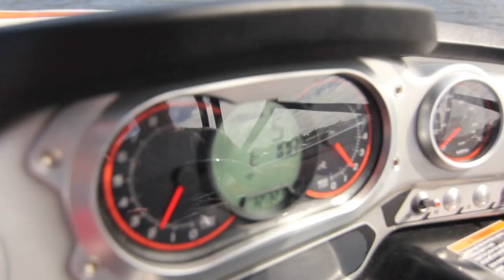ANCRAGE APPROPRIÉ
Club Sea-Doo SÉRIE "COMMENT FAIRE" -- ANCRAGE APPROPRIÉ: Un ancrage adéquat permet de vous assurer de bien apprécier votre journée sur l'eau. Cette vidéo traite des principes de base pour ancrer votre bateau Sea-Doo, dont: la dimension de l'ancre, les items nécessaires à l'ancrage, la portée d'ancrage (longueur/profondeur), abaisser et fixer l'ancre ainsi que fixer la corde au bateau.